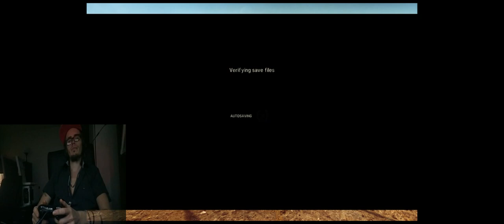Madmaxfirstrun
Just trying if my old lga 1366 computer still getting new games run alright :) Budget ftw! Winter playing here i come! Game got potential i can feel!